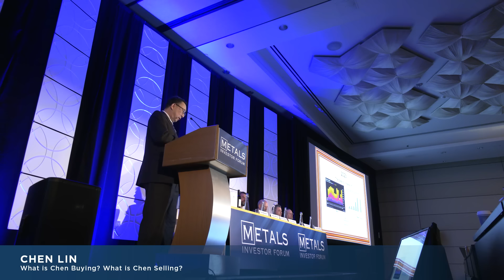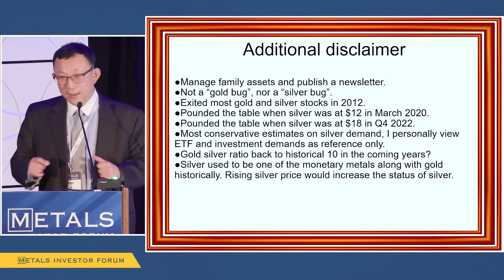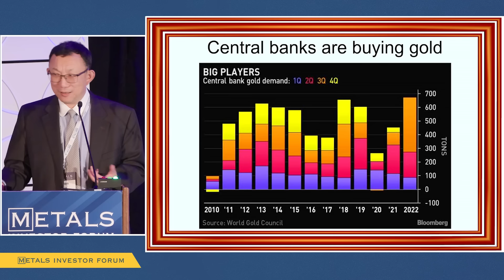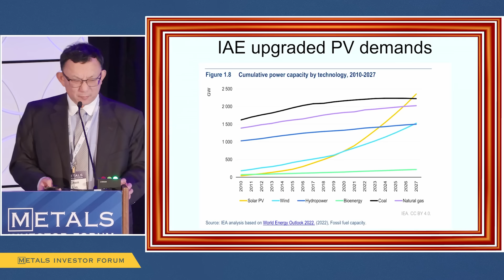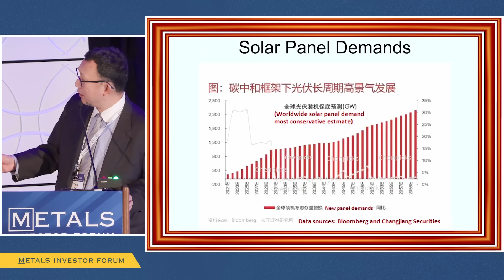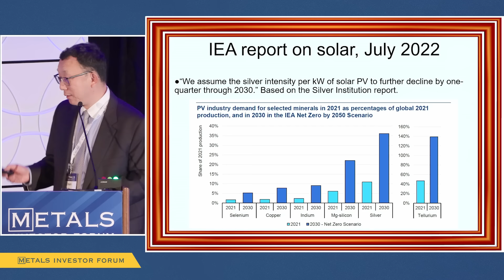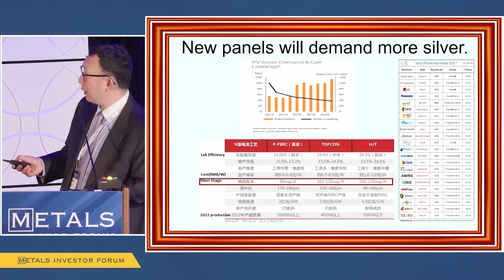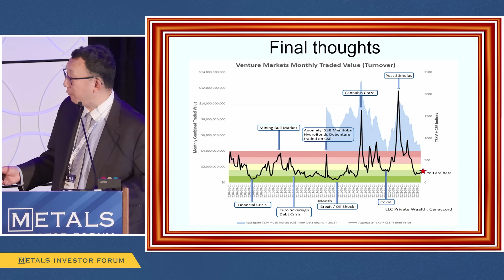"2023 The Great Bull Market of Gold or Silver?" Chen Lin presents at the Jan. Metals Investor Forum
Chen Lin of What is Chen Buying? What is Chen Selling? presents "2023 The Great Bull Market of Gold or Silver?" at the Metals Investor Forum on January 27-28, 2023.